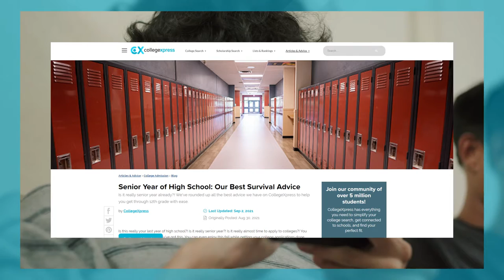Ultimate College Search Guide - Senior Year - Part 6: Avoid Senioritis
Welcome to the CollegeXpress Ultimate College Search Guide for Seniors!

In part 6 of our series we discuss what high school seniors can do to avoid senioritis. Check out the video to listen to our tips.

The Ultimate Guide to the College Search: How to Find Your Perfect College Match ➸